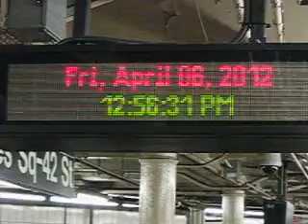NYC Subway Shuttle Clock (S-Train, Times Square - Grand Central)